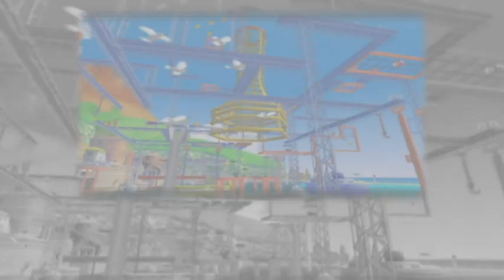Super Mario Sunshine - Episode 18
This was supposed to be uploaded on the first of January, but my internet decided to go out on EXACTLY that day. Wonderful.

Anyhoo, in this part, we finish up all the main shines of Pianta Village and get three 100 coin shines as well! Progress!